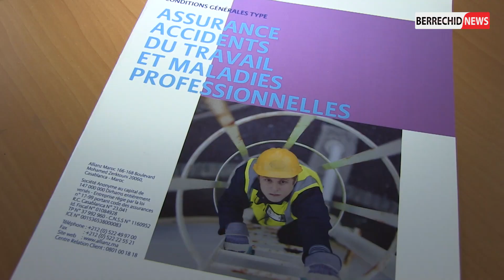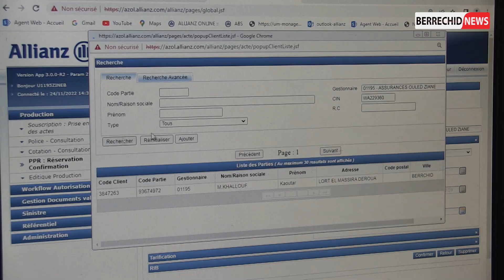ربورطاج : تأمينات أولاد زيان بالدروة ...عروض وخدمات على المقاس